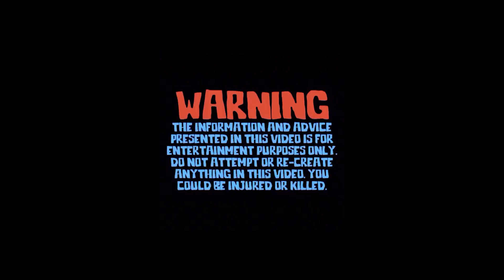Ymg Shooter - Martial Law - Official Video (The king Of Nothing LP)Prod By Mindgame Official Video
The king Of Nothing LP (2020)
Prod. by Mindgame